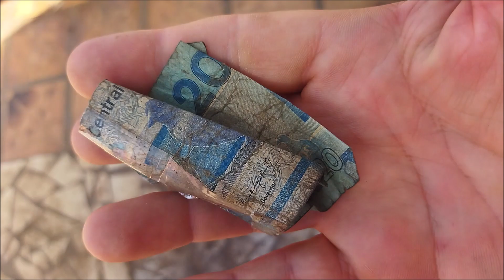Piłka nożna w Gambii. Stadion i mecz gambijskiej ekstraklasy: Brikama United - Wallidan FC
Relacja z meczu pierwszej ligi gambijskiej (GFA League First Division). Pierwszy sezon tej ligi przypada na lata 1965-66. Tu mamy lokalny stadion w Brikamie ze sztuczną murawą, pierwszy taki obiekt w Gambii. Występuje lokalny klub Brikama United i stołeczny Wallidan FC z Bandżulu, klub który zdobył najwięcej tytułów mistrza kraju (16). Przed meczem krótki spacerek wokół stadionu nieformalnie zwanego Brikama Park. Obiekt ogrodzony jest murem o kształcie prostokąta. Od ulicy na murze mamy reklamy operatora komórkowego Africell, pozostałe trzy strony ogrodzenia to zwykły surowy mur.
Mecz zakończył się bezbramkowym remisem.
Było bardzo gorąco.